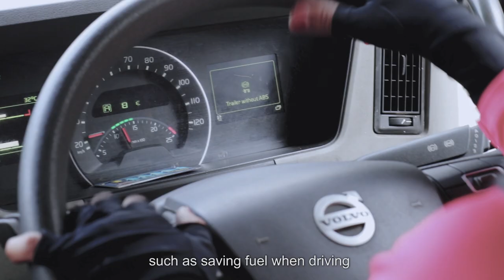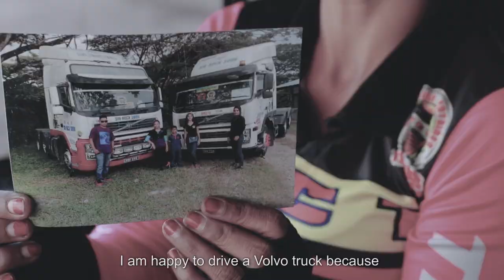Volvo Trucks - Life Behind The Wheel: Junaidah bte Ibrahim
Junaidah bte Ibrahim is Malaysia’s first ever female Fuelwatch Challenge finalist. Find out how she stays safe on the road and continues to makes the most out of a profession that is more than meets the eye.